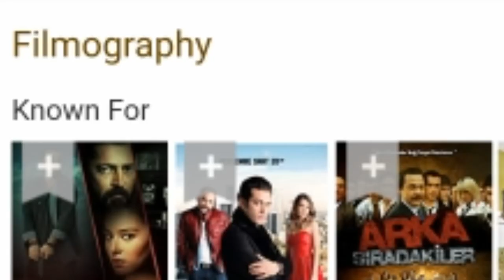Barbaroslar Episode 2 | Izabel babaroslar actress in real life| Babaroslar new episode | barbarossa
Barbaroslar Episode 2 | Izabel babaroslar actress in real life| Babaroslar new episode